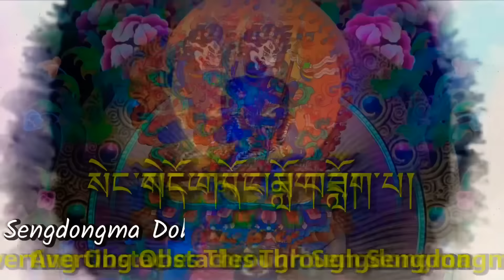☸Sengdongma|སེང་གདོང་མ་བཟློག་པ།[Part 3]Lion-Faced Dakini|Tibetan Prayer|Remove Obstacles From Life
The lion faced dakini is also known as Sengdongma in Tibetan is appropriate for clearing obstacles of the most pervasive and malignant kind and cutting through the "three poisons" of mind. This ancient practice has been important in Tibetan Buddhism since the time of Padmasambhava.
She is particularly focused on pacifying the destructive influence of the Mamos, the forces of disturbed “yin” or feminine demonic energies. The wanton destruction of the environment and degradation of human culture greatly stirs up and enrages these elemental forces. They retaliate with disease, epidemics, weather disturbances and calamaties on a major scale. This practice is one of the great antidotes for this critical time of the “five degenerations.” As a wrathful dakini, the Lion-Faced Dakini is also one of the Phramenma, a group of female deities from the Bardo Thodol, or ‘Tibetan Book of the Dead’.